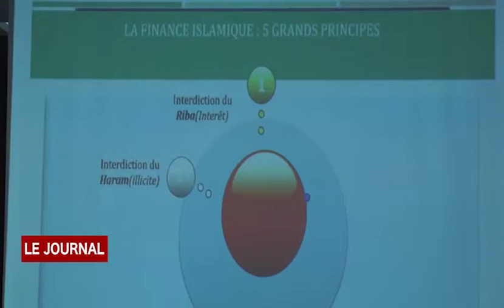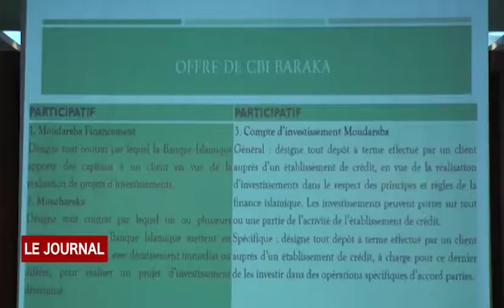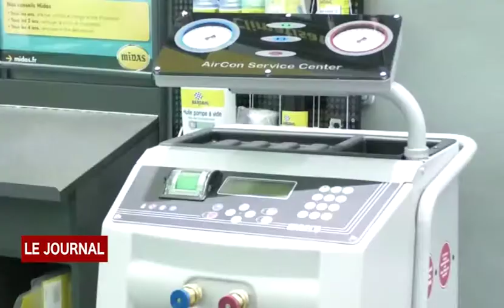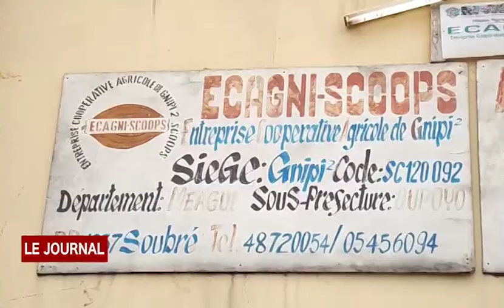BUSINESS 24 JOURNAL DU : 23 06 2018